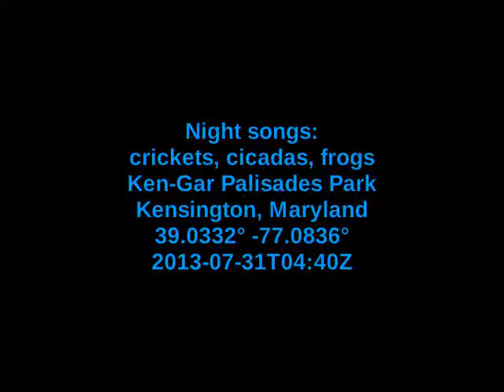Kensington, Maryland, summer night ambient, 2013-07-31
Various night singing of crickets, cicadas, frogs, and other critters in Ken-Gar Palisades Park, Kensington, Maryland, USA.

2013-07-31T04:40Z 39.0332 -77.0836